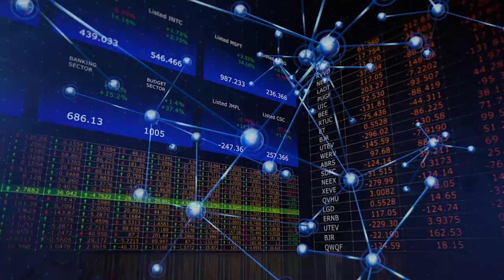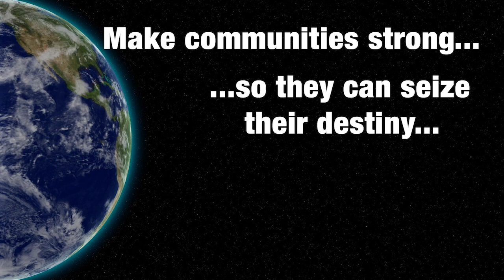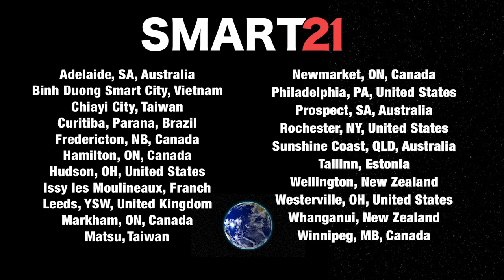The Smart21 Communities of 2020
Selection of this group of regions, cities and towns begins the think tank’s annual eight-month process which will conclude when ICF names the 2020 Intelligent Community of the Year in June 2020 at the ICF Summit. These semi-finalists for the New York-based ICF’s international award are global communities deemed most ready for the 21st century.  Each has applied the six principles of ICF’s Method to begin to build local economic expansion and prosperity, social health and cultural richness.  The ICF believes that these factors together make a community strong and resilient. Each community chose to make the journey from Smart City to Intelligent Community and many have been working on their programs for several years.